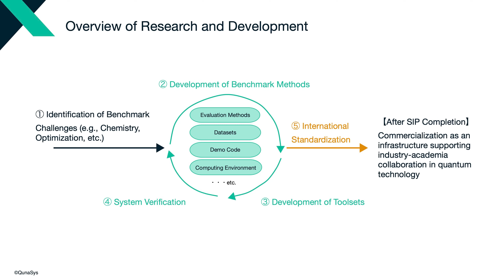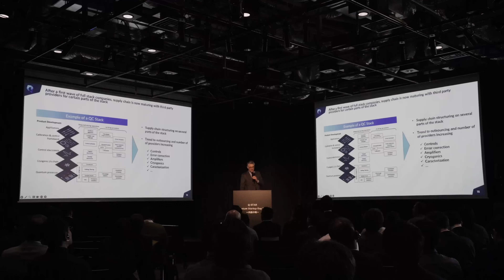Promoting Applications of Advanced Quantum Technologies to Social Challenges – SIP3 Quantum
Our project aims to expand the adoption of quantum technology and promote its applications in addressing social challenges, driven by cutting-edge engineers. This video provides a general overview of our approach, along with a brief introduction to quantum computing, quantum security and networks, quantum sensing, and our innovation creation platform.